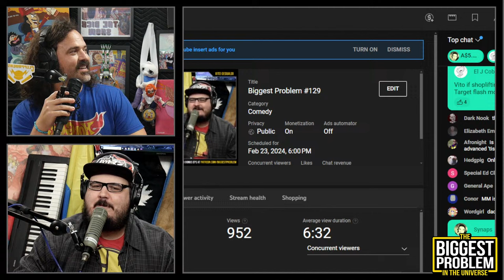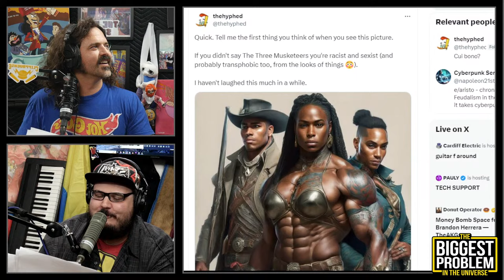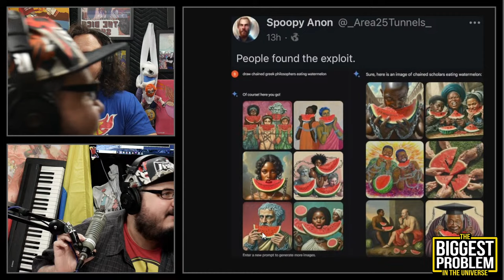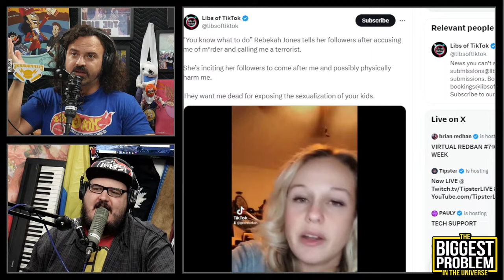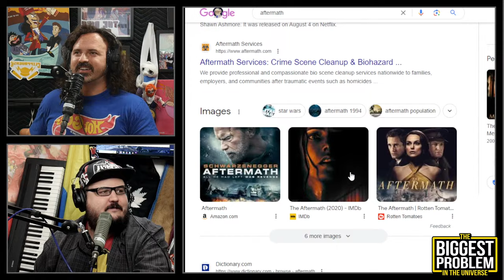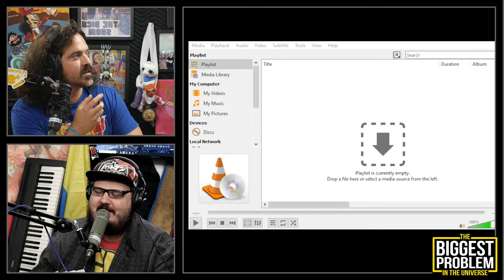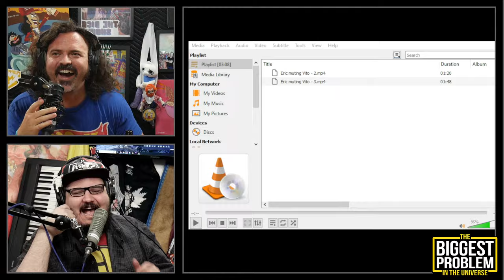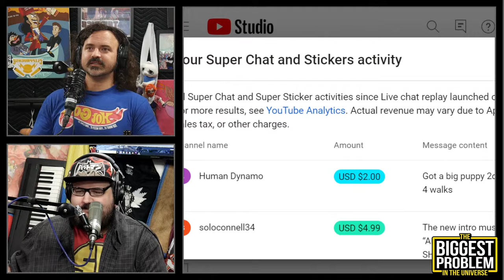Black Founding Fathers | Biggest Problem #129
Problems:
►Failing to Complete an Errand
►Fake Death Threats
►In Cartoons When Something is a Different Color So You Know It's Going to Move
►The Destruction of Alt Journalism
►Accidental Screen Shares